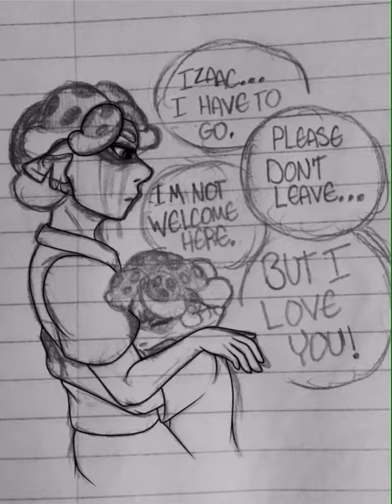Zachary and Izaac(Splatoon OCs)